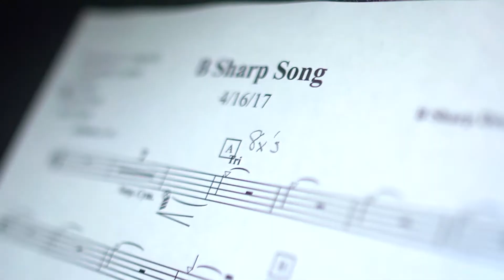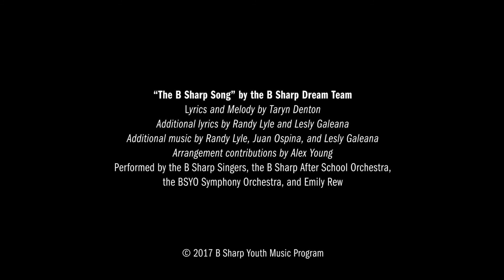The B Sharp Song